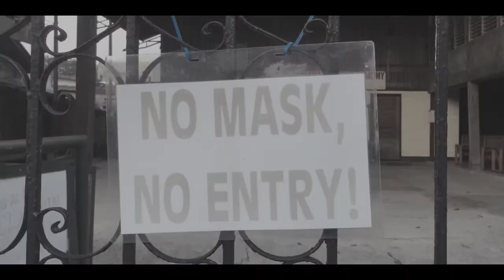Education Amidst the PANDEMIC/ Short film- PSU Roxas Campus Education department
This video is actually our entry nung nagkaroon ng short film contest, and surprisingly we won kaya i just want to share to you guys our achievement and my message for our country.